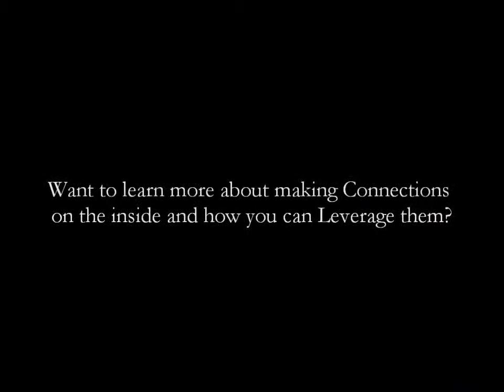How Can Your Home Care Company Create a CONNECTION on the Inside?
Tonight's viewer question comes from Dana in Pennsylvania.  She writes, "Every place I go to, no one lets me in.  I call to make an appointment and no one returns the call.  I'm frustrated.  How can I just make a connection with the people inside?"  This is an excellent question and in this week's episode of "A Drink with the Hurricane" I cover a quick tip on how to get into these closed accounts.

Step 1 -- Call and ask for the Marketing Rep at the account.

Don't waste your time asking for the Social Worker...that's what your competition is doing and she doesn't return any of their calls either.

"Hi my name is ______ and I'm from _________ (company) and I am a business owner/marketing representative in the area.  I have clients who are interested in the services you provide and I want to learn what you do specifically so if I have someone in need, I can send them your way."

Step 3 -- Tour the account and meet as many people as possible.

There is a certain etiquette to follow on this tour.  There are specific questions you need to ask, people you need to meet.  You need to qualify this account to see if it is worth your time.  If it is, you need to offer things to them in exchange for what you want from them...an In Service to introduce yourself and your company to the key people there.

To learn my proven techniques and facility tour etiquette, sign up for Team Hurricane now!  Our six-month webinar series continues with How to Successfully Develop a Referral Source, Part 3 Monday December 16th.  Don't miss a single moment of this educational series...register for Team Hurricane RIGHT NOW!